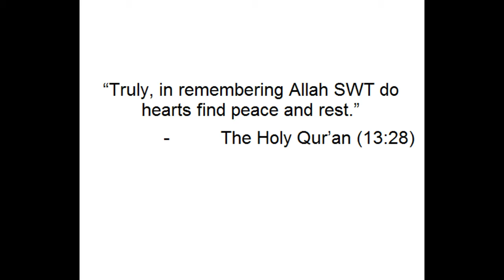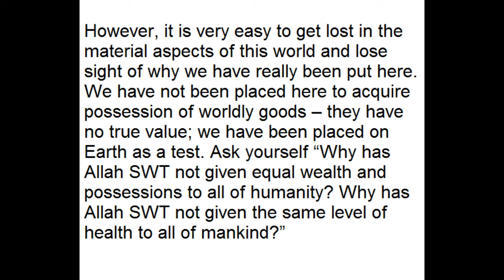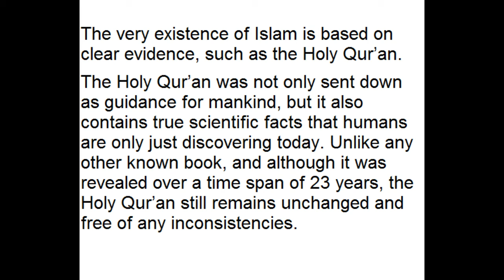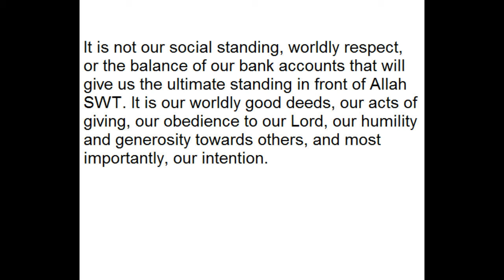Beauty of Islam